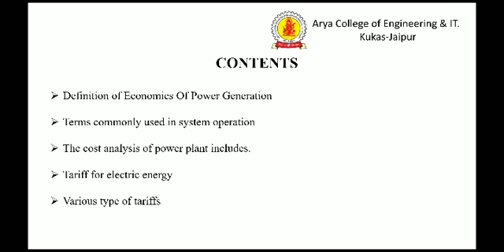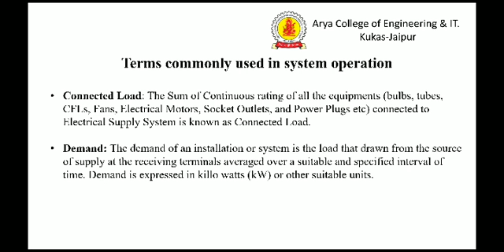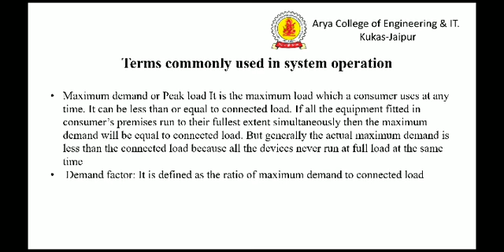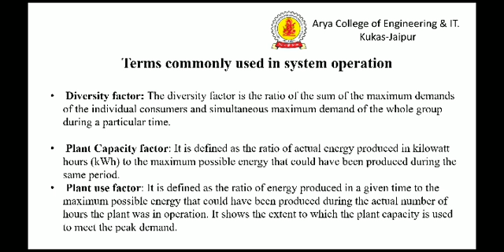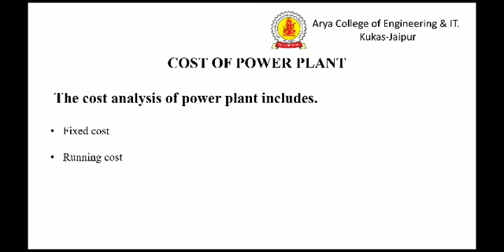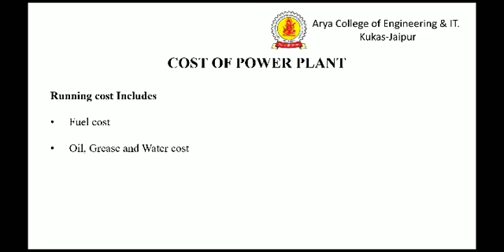ECONOMIC OF POWER GENERATION (L1) BY SIDDHARTH SHARMA | ARYA COLLEGE